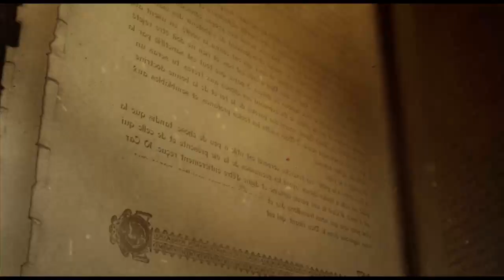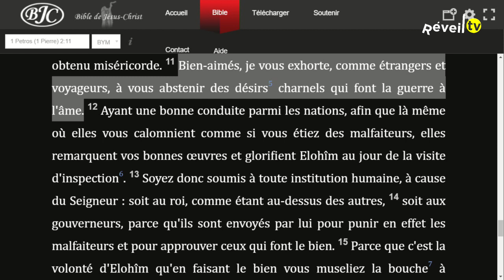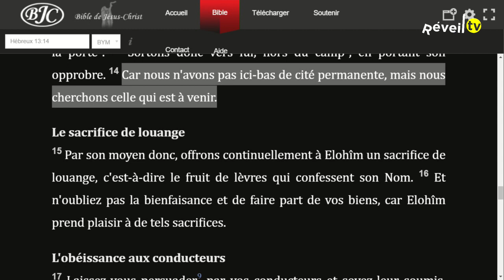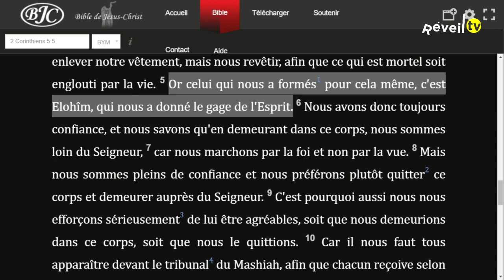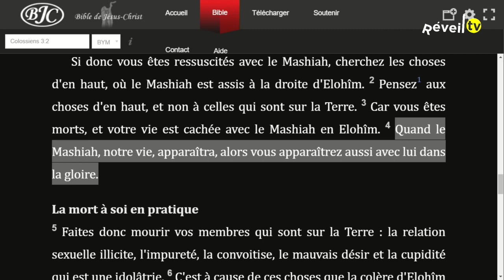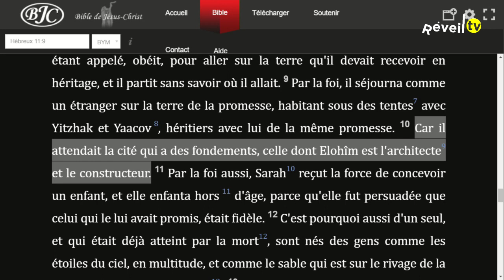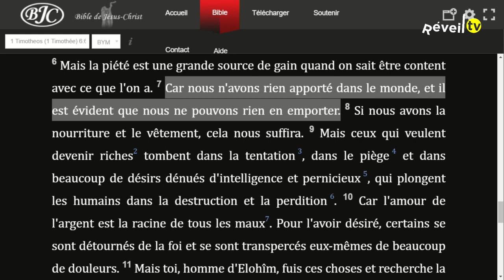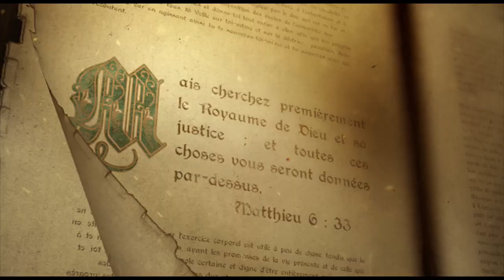Vivre comme un pèlerin (Christ T. 11/05/2020)